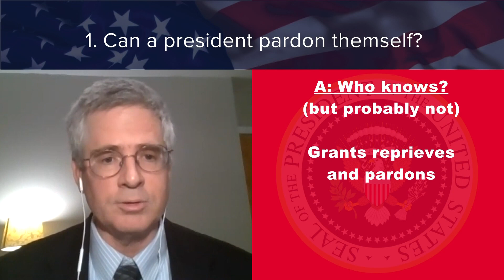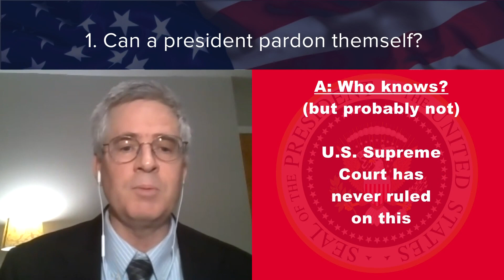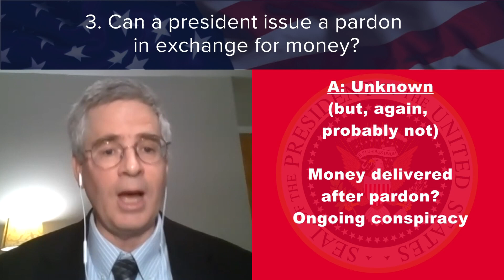Presidential pardons and limitations explained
President Trump is already flexing his pardon power on his way out of office. But, lots of question remain about who he can pardon, and under what circumstances. For some perspective, here's our constitutional law expert, Cooley Law professor, Devin Schindler.

On the issue of pardoning oneself, Schindler says it's unknown, but not likely. He says Article II of the Constitution says a president may issues pardons and reprieves.